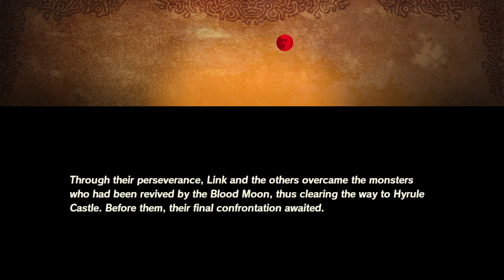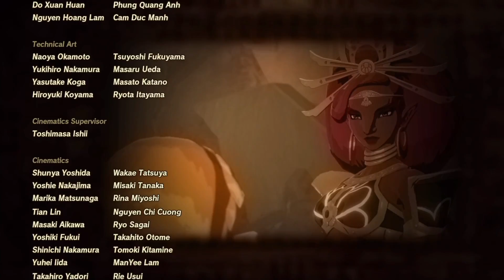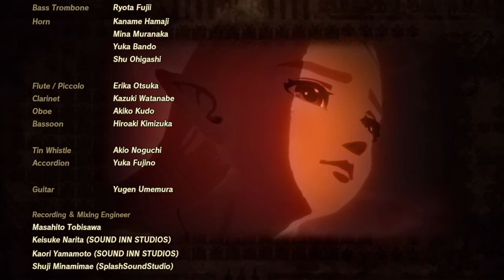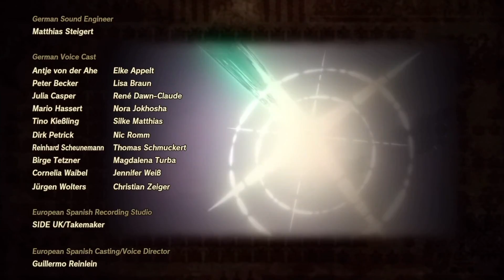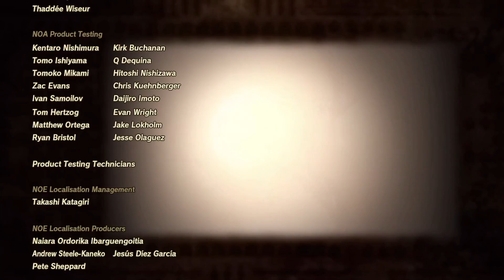FINALE: HYRULES FREMTID | Hyrule Warriors: Age of Calamity #20 (Norsk)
100 år før hendelsene i The Legend of Zelda: Breath of the Wild gjør Ganons tropper seg klare for å invadere Hyrule Castle, og en krig mellom lyset og mørket starter...